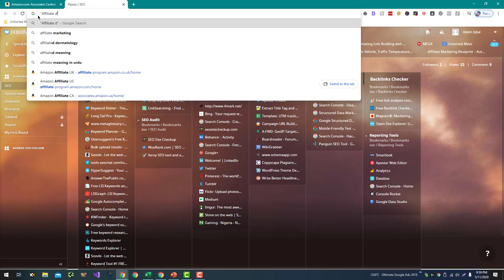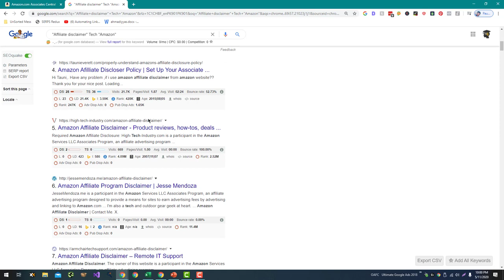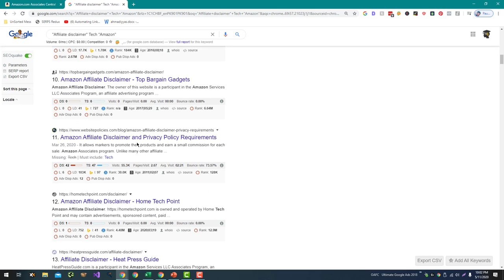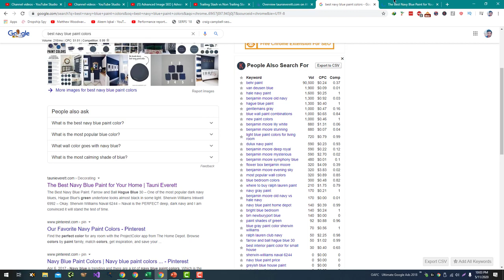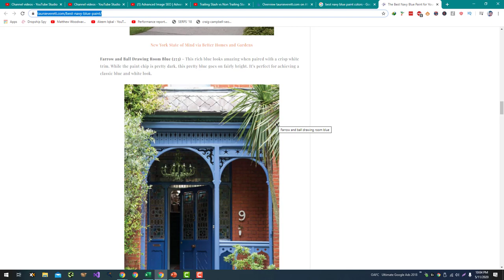Affiliate Marketing Case Study: Revenue Increase from 143$ to 442$ in Single Month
It's great to see such a significant increase in revenue in a short period of time! Here are a few potential reasons why this increase may have occurred:

Increase in traffic: If the number of visitors to the website significantly increased, it could lead to a higher number of clicks on affiliate links and a corresponding increase in revenue.

Increase in conversion rate: If the website was able to convert a higher percentage of visitors into customers, it could lead to an increase in revenue even with the same level of traffic.

Improved affiliate partnerships: If the website was able to secure new or higher paying affiliate partnerships, it could lead to an increase in revenue.

Seasonal changes: Depending on the products or services being promoted, there may be certain times of the year that are naturally more popular or successful.

It's also possible that a combination of these factors could have contributed to the increase in revenue. Without more information, it's hard to say for certain what the primary driver was.

💥💥Vieo Chapters💥💥
00:00 Universal SEO Tool
00:48 Building Dofollow Comment Backlink
03:50 Building Dofollow Forum Backlinks
14:32 Ending